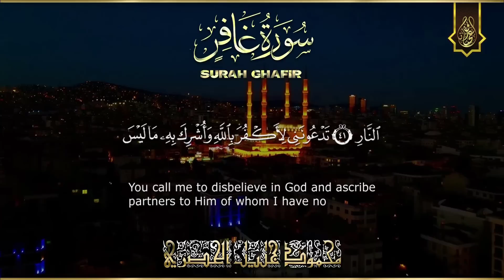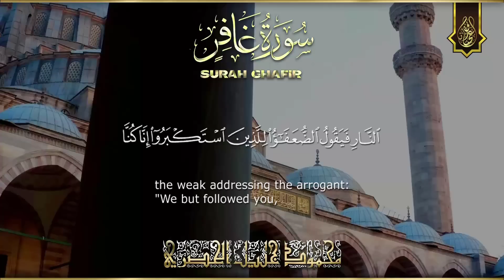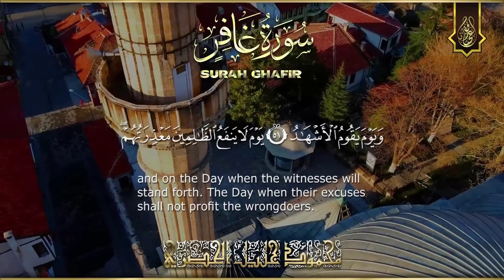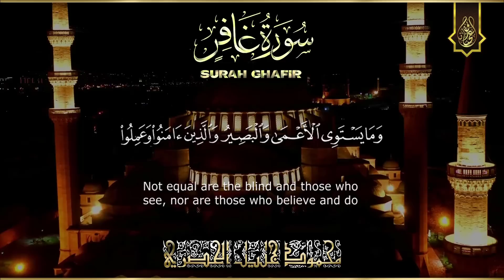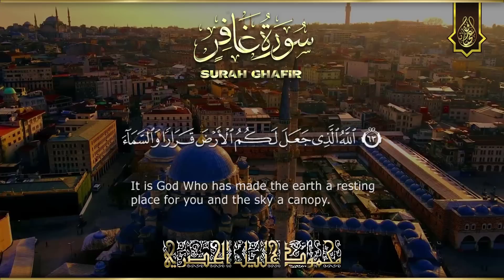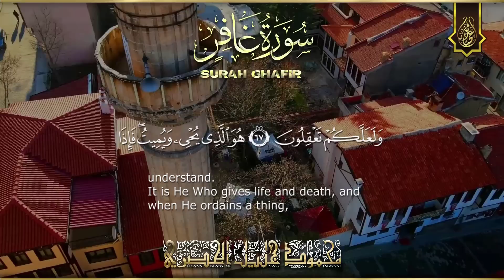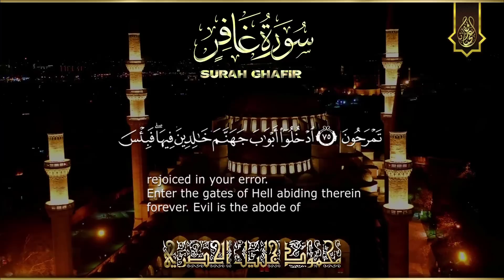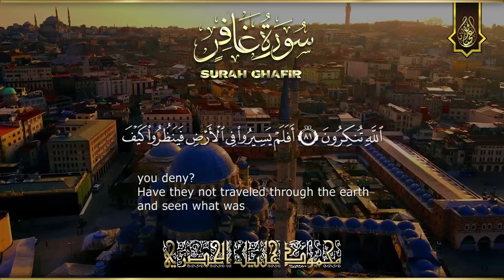تلاوة خيالية باداء رهيب جداً - محمود خليل الحصري - رائعة من روائع تلاوات الستينات !! جودة عالية ᴴᴰ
● سورة غافر (41 - 71) | من تسجيلات الإذاعة المصرية .
ـــــــــــــــــــــــــــــــــــ
ـــــــــــــــــــــــــــــــــــ
تــابعــونــا عــلى✌
ـــــــــــــــــــــــــــــــــــ
كلمات مفتاحية يمكنك العودة بها للفيديو مرة اخري ان شاء الله :
محمود خليل الحصرى المكتبة الصوتية للقران الكريم
محمود خليل الحصري المصحف المعلم للاطفال
محمود خليل الحصري ساوند كلاود
الشيخ محمود خليل الحصري فيديو
د محمود خليل الحصري
محمود خليل الحصرى طريق الاسلام
المنشاوي الكهف,
المنشاوي هود,
المنشاوي هادئ,
المنشاوي نوادر,
المنشاوي نهاونديات,
المنشاوي نوح,
المنشاوي نهاوند النجم,
المنشاوي نادرة,
المنشاوي مجود,
المنشاوي مريم,